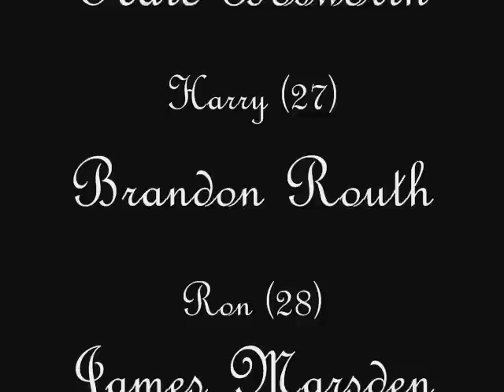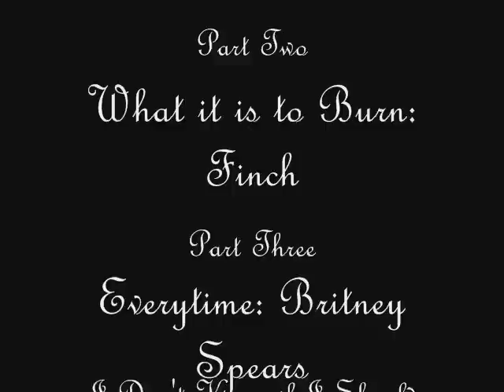Harry and Hermione prt 3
I finished it!...sorry it took so long, finals are coming up :(

Synopsis:
Draco sets his plan to bring both his father and voldimort back into motion but Harry is there to stop him before he really gets it started. Harry takes the stone/rock that Draco was using and destroys it ( he flys it up into thesky and blasts it into pieces). But this takes so much out of him that he passes out and falls out of the sky. The whole wizarding world looks on as he falls and someone in the crowd saves him. They take him to St. Mungos where they work to save his life. Back at the Department of Mysteries, Hermione gets word about Harry and is scared for his life. Baily gives her a picture of him her and harry and asks if they can go see him. Ron walks up and tells Hermione that he'll take her to the hospital. When they get there Ron offers to stay in the car with Baily. But Bailey says he wants to go see Harry. Ron is semi-crushed as he's starting to see the family he thought was his slip away. Hermione kisses him and tells him that they'll be back. In the hospital room Hermione and Bailey watch over Harry (if you can't hear what he says he says "I like him"). Hermione sits by Harry's bedside and tells him that she won't marry Ron and that she just wants him to wake up. Later on back at their house, Ron confronts hermione about her feelings for Harry and asks him if she's planning on leaving him for Harry. She doesn't answer his question but he knows they're over. He asks her if she ever loved him and she says I still do. But he believes that she's always loved Harry more. Ron talks with his father, Authur, and Authur tells Ron that he always knew that Hermione loved Harry. And Ron says he knows but he never thought she'd leave him. He's very distrought.
Hermione and Bailey continue to visit Harry. And then he finally wakes up and leaves the hospital. He goes to see Hermione. She tells him to go on up and see Bailey, who was starting to believe that he'd never wake up (he was in a coma for about a month). Harry sits by Bailey's bedside and watches his son as he sleeps.

sepia tone: memmories
Thank you guys so much for watching! I hope you like it.